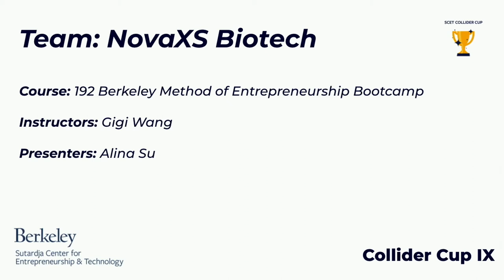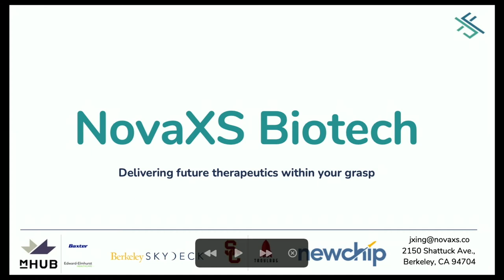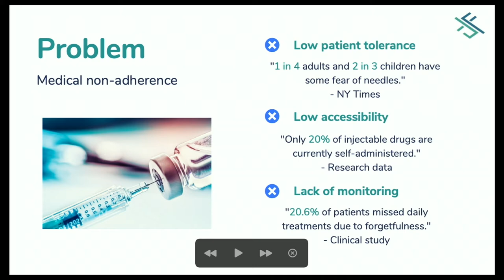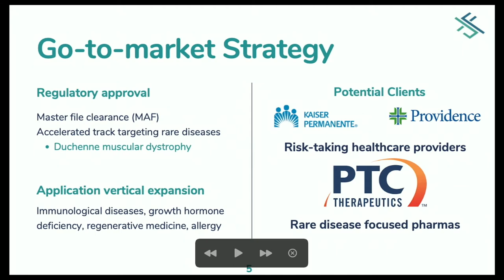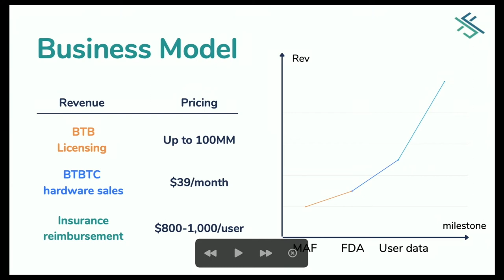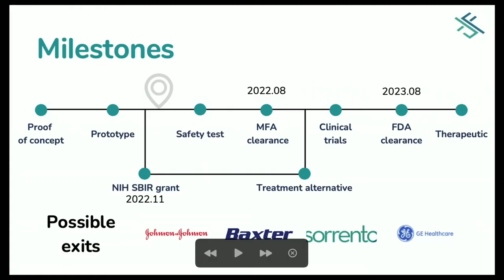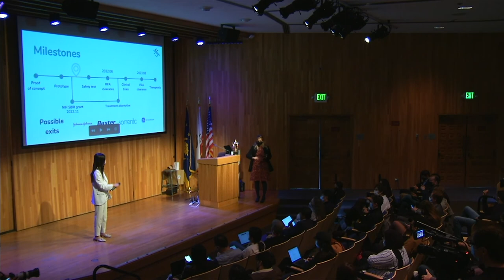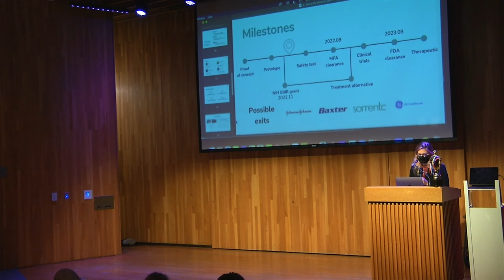[Collider Cup IX] NovaXS Biotech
Collider Cup IX - Team NovaXS Biotech

The first place and People's Choice award winner for Collider Cup IX was NovaXS Biotech, a smart medical device focused on advanced drug delivery for users’ long-term health.

Team: Alina Su

Course: Berkeley Method of Entrepreneurship Bootcamp (INDENG 192)